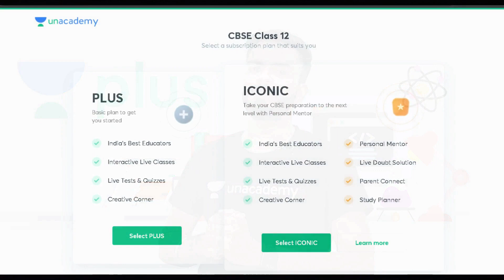Study : Night vs Day ? Which is Better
Enroll for India's Ultimate Aptitude Challenge, Win Prizes and Scholarships worth 5 Crore and many more!

Arpit Porwal and more top educators are teaching live on Unacademy.

Hi Learners,

In this video, Arpit Porwal, your educator will be sharing about day vs night study on the Unacademy Aarogya YouTube Channel. Unacademy aims at paving a strong foundation for students.